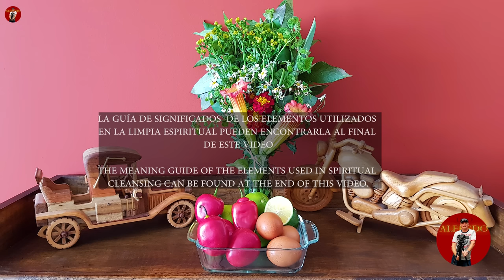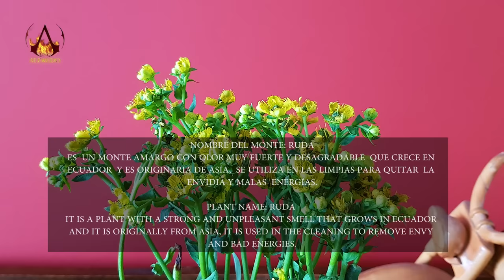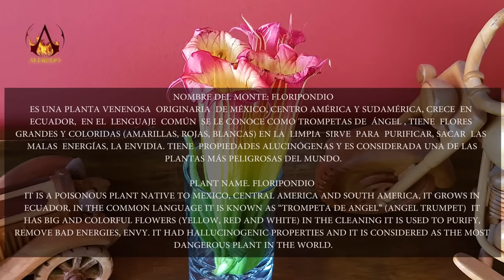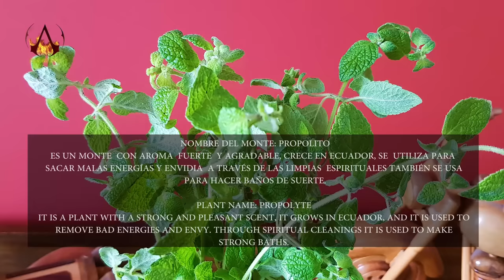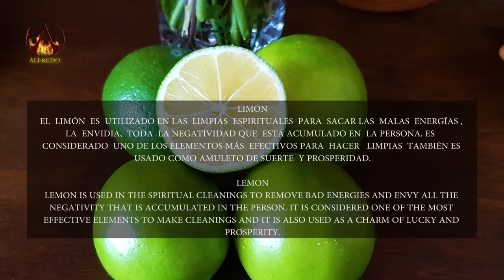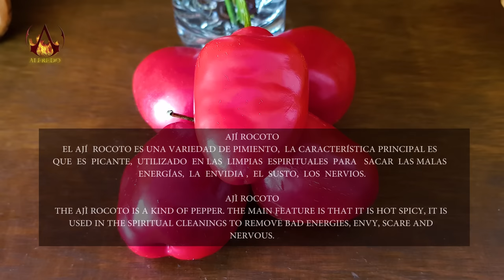Doña Rosa - LIMPIA - ASMR, SPIRITUAL CLEANSING, おはらい, Pembersihan spiritual